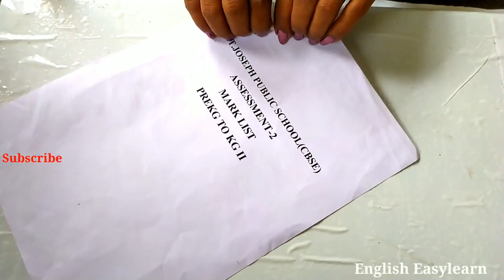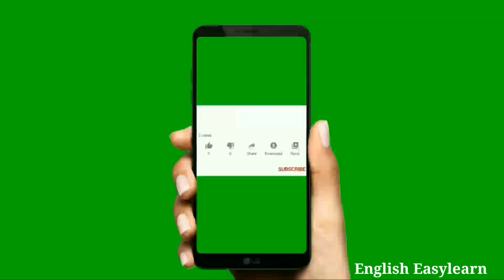Tulips flowers making in craft simply beautiful in 3 minutes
Craft engages one to be very useful of their time valuable.

You can get our other videos in the following link;